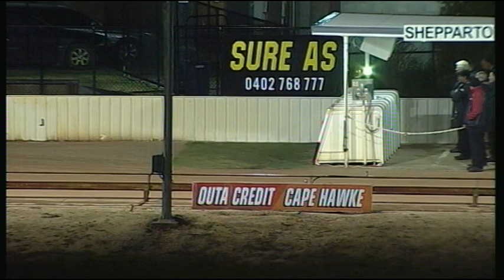SHP MON 29 JUN 15 R12